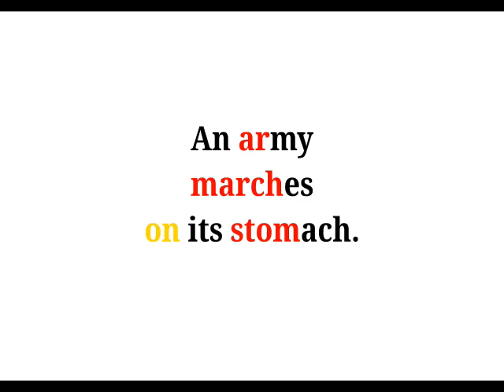Cool Phrases - An army marches on its stomach.